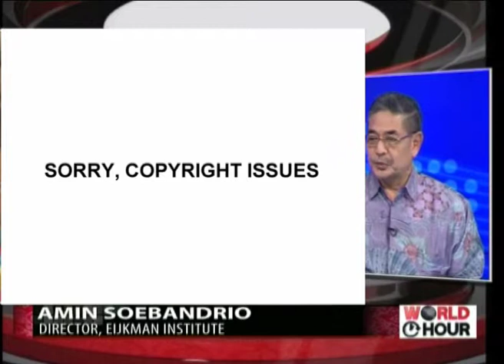Amin Soebandrio of the Eijkman Institute talks about the Zika Virus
Amin Soebandrio of the Eijkman Institute joins us to talk about the Zika Virus